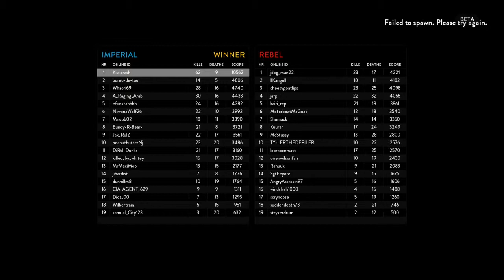STAR WARS Battlefront || 62 Kills || 9 deaths